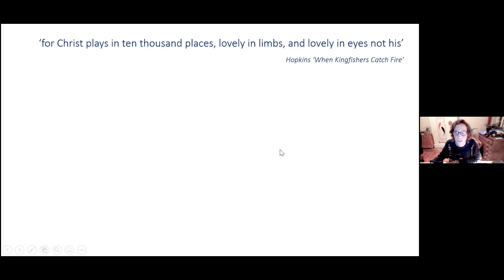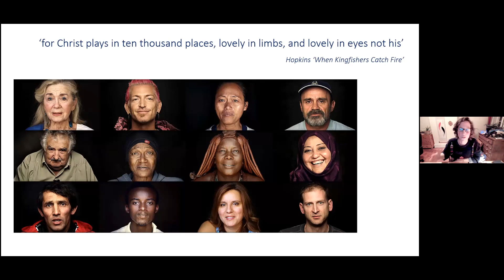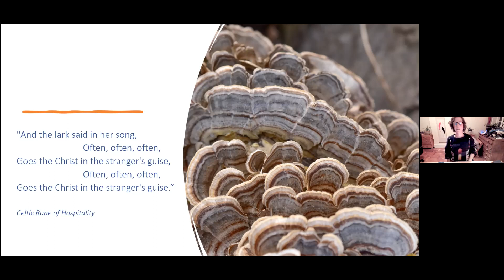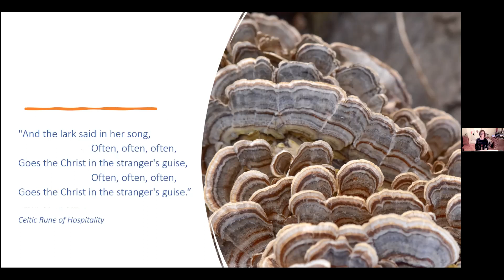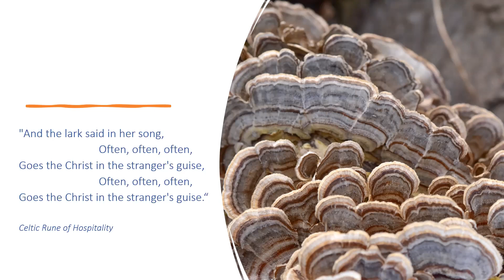Varied and surprising guises of God - Iona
Join us this evening as we engage with a God who walks in many guises, in and through all that is...